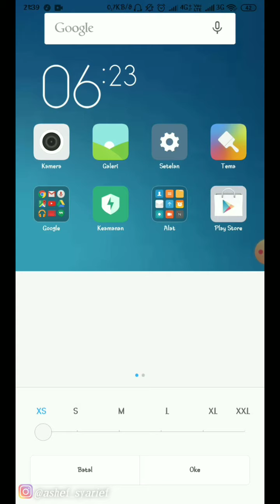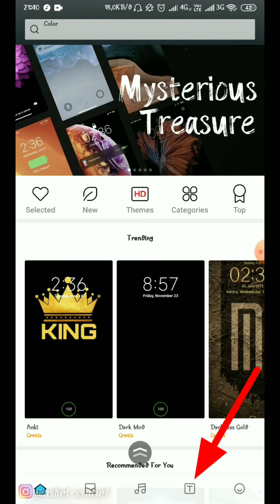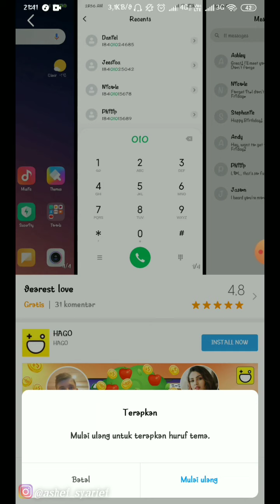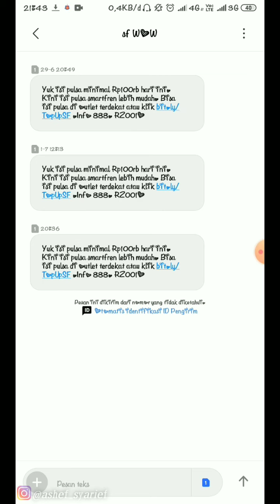CARA GANTI FONS DI HP XIAOMI TANPA ROOT Dengan Mudah dan Simple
Video ini berisikan tentang Tutorial bagaimana cara untuk mengubah Tampilan Fons di Hp Xiaomi Dengan mudah dan Simple Tanpa ROOT,,,,,